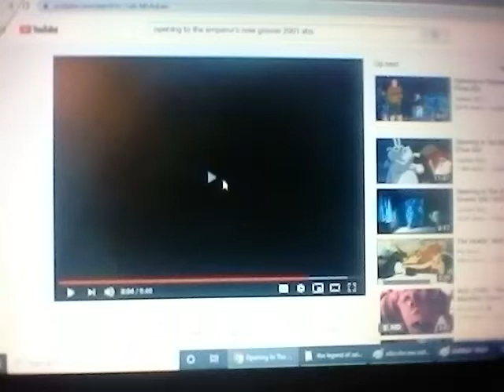Disney feature presentation/format screen blue version/THX Broadway bumper (Lucasfilm Ltd. Version)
Taken from the emperor's new groove 2001 vhs